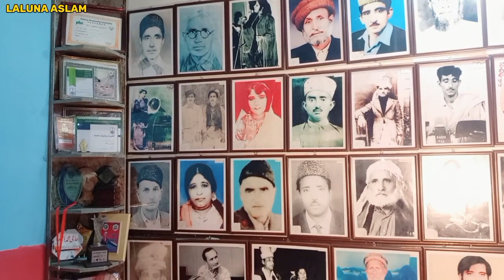Abdurahman oor Pashto old song سحر سبا چی پاسی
Pashto old song pashto song teir Heir awazona Abdurahman oor pashto song سحرسبا چی پاسی